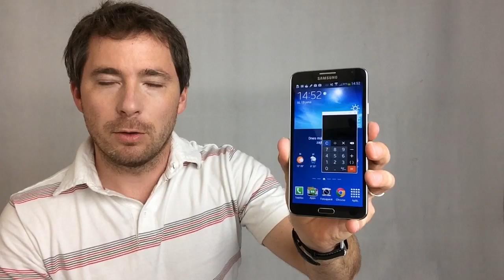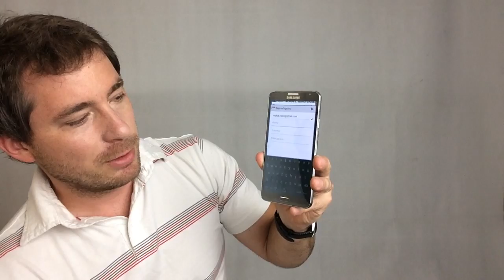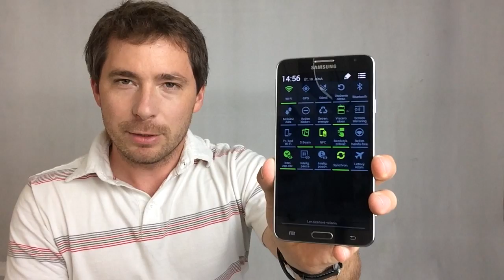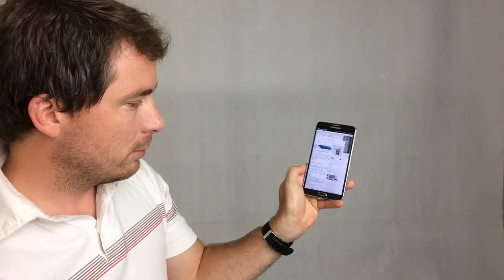Samsung Galaxy Note 3 Neo (recenzia)